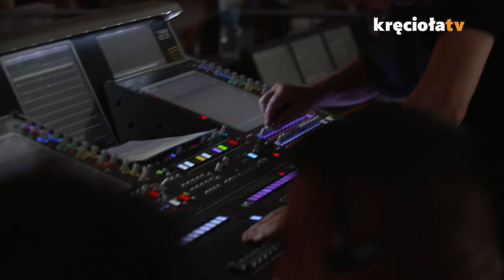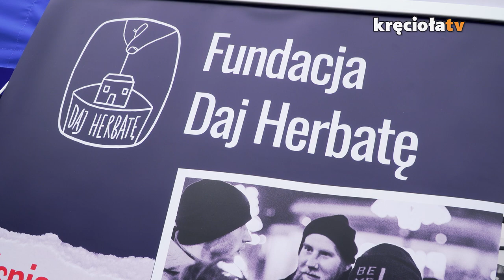Akademia Sztuk Przepięknych!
Najpiękniejsze spotkania, najpiękniejsi ludzie! Zobaczcie co działo się dzisiaj na ASP.
Pamiętajcie, że możecie dołączyć do naszych wydarzeń przez transmisję na żywo.

👉 Dołączcie do wydarzenia na Facebooku i stwórzcie z nami WIOSKĘ INTERNETOWĄ - miejsce online, w którym zbierać się będą wszyscy, którzy nie mogą być w Kostrzynie nad Odrą, ale chcą oglądać festiwal w internecie!

Chcesz wiedzieć więcej? Informacji szukaj tutaj